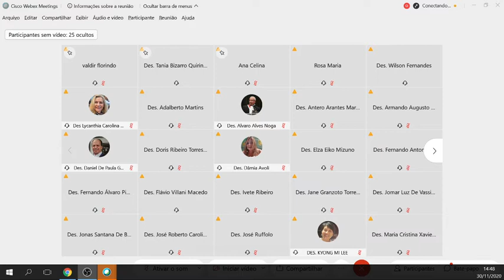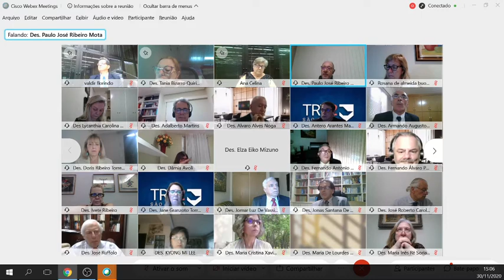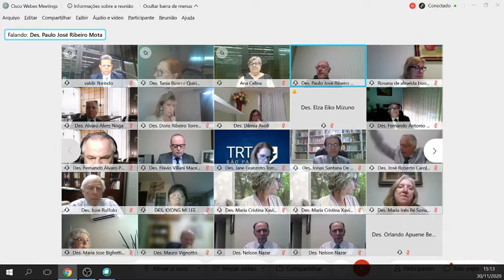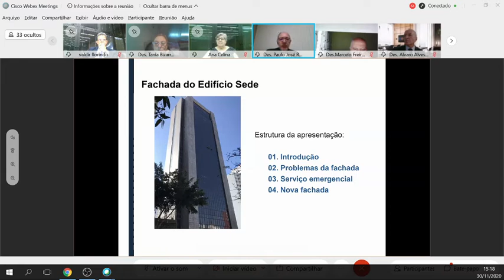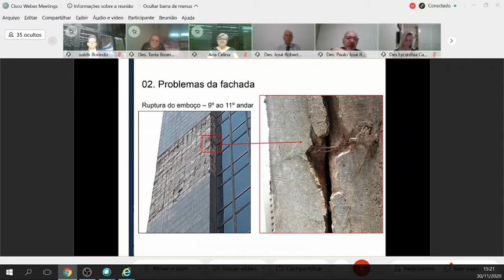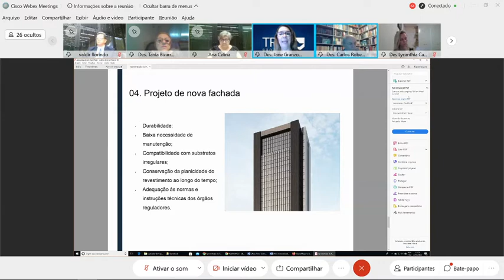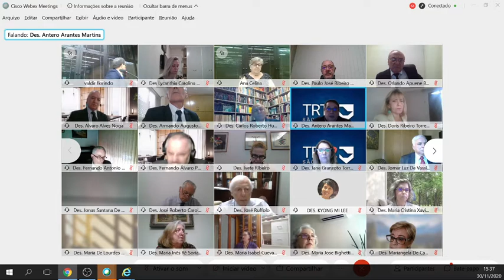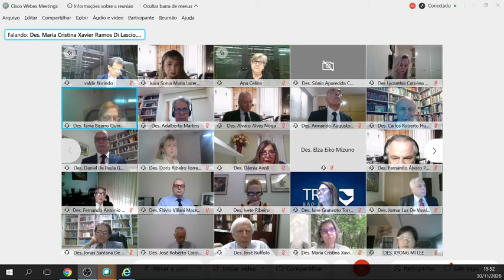Sessões do Tribunal Pleno e do Órgão Especial | 30/11/2020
Íntegra das Sessões do Tribunal Pleno e Órgão Especial do Tribunal Regional do Trabalho da 2ª Região, do dia 30 de novembro de 2020, realizadas remotamente.

Para acompanhar outras Sessões do Tribunal Pleno e do Órgão Especial do TRT-2:

Ficha técnica:
Transmissão: Fernando Hauschild e Luciano Melleti